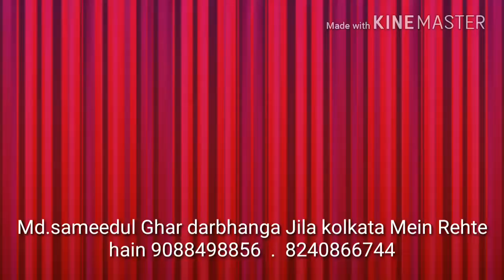Tu Hi kar me lela Ye Gori humke tadpawe me Jab Pyar Tu kailu gawe me . Bhojpuri gana alb Md.sameedul